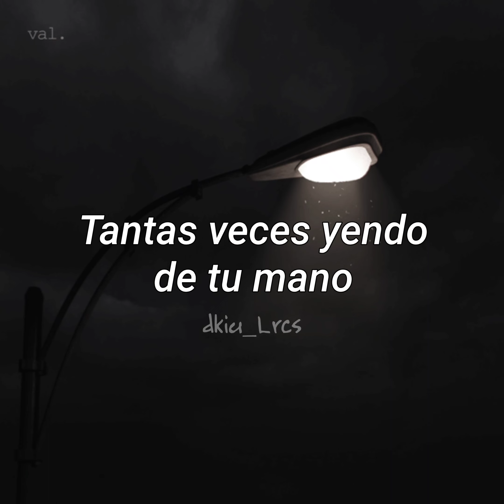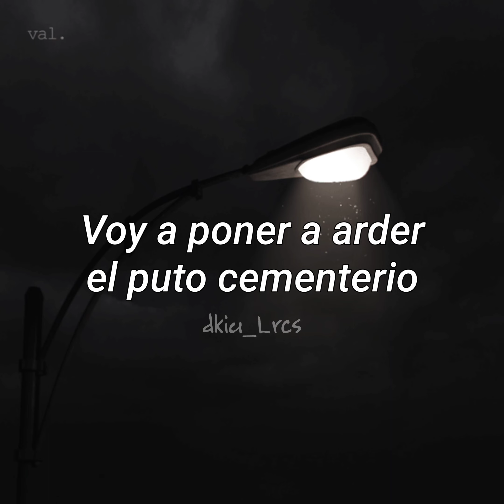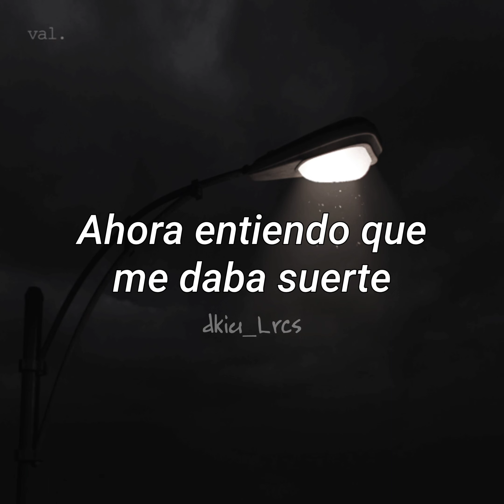Babi - Flores (Letra/Lyrics)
Te ha hablado dkiu_Lrcs y te deseo buenas noches 🥴